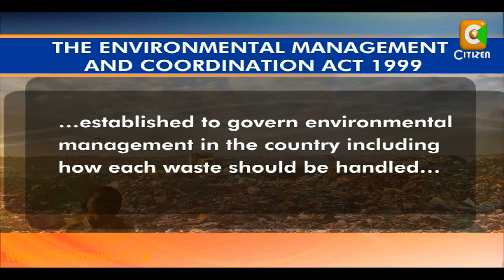The Dandora Scar Part 1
Now, it may appear ackward to pose the question, where does your garbage end up to? Because, after all, the answer to the question seems obvious, some dumpsite somewhere. If you live in nairobi, the over 2,400 tonnes of garbage generated every day ends up in Dandora.---studies  conducted on the Dandora dumpsite over the 26 years of its existence have often recommended it's closure because of the health hazards it poses to residents, but subsequent attempts have come a cropper. In part, one of our series on the Dandora scar, Violet Otindo tells us why the giant dumpsite may never go away.